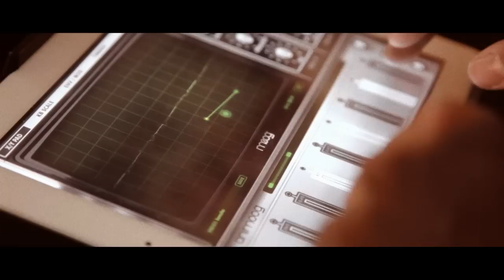Retrofone - Vodafone og Retro Stefson rækta hæfileikana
Það er allt hægt með snjallsíma! Retro Stefson spila lagið Kensho með fjórum spjaldtölvum og átta snjallsímum frá Vodafone. Skoðaðu öppin sem þau notuðu á og ræktaðu hæfileikana með snjallsímanum þínum og spjaldtölvunni!